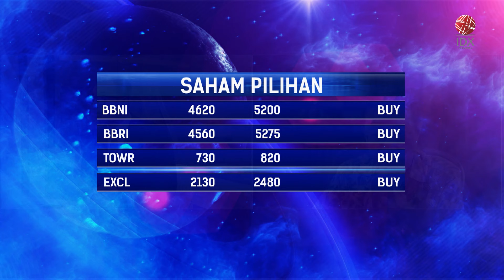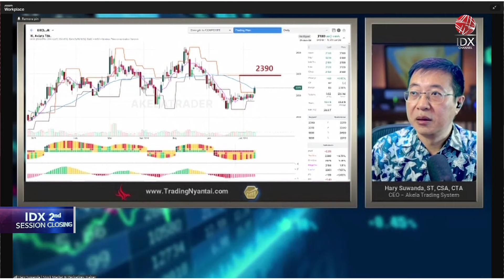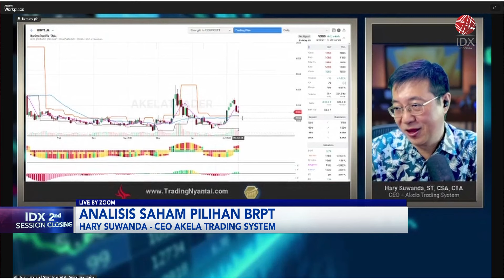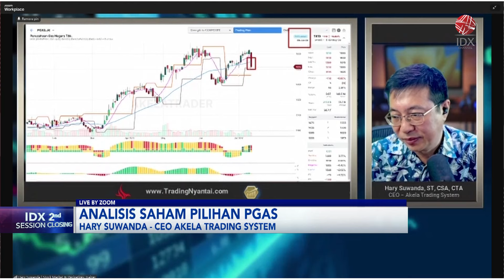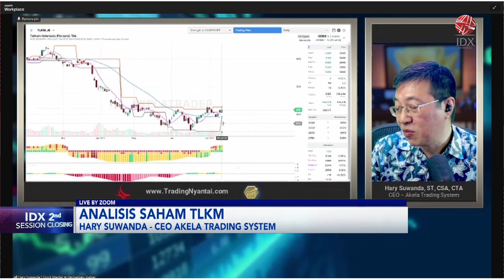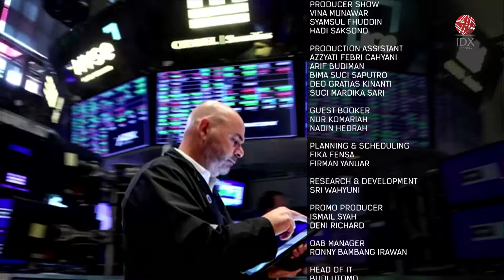Cermati Saham Pilihan: BBNI, BBRI, TOWR, EXCL | IDX CHANNEL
"Saksikan tayangan kami Official Youtube IDX Channel di Program 2nd Session Closing, Selasa (09/07/2024) dengan Tema Cermati Saham Pilihan: BBNI, BBRI, TOWR, EXCL".